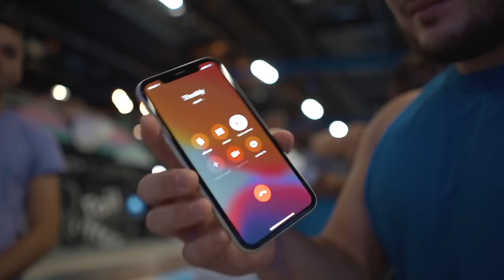CACHE CACHE GÉANT DANS UN TRAMPOLINE PARK !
Y'a t'il de bonne cachettes pour un cache-cache dans un trampoline park ? 😂

Ok, salut la team !

Aujourd’hui dans cette vidéo assez spéciale, vous allez découvrir un cache cache géant dans un trampoline park !

J’ai toujours rêvé de tourner une vidéo comme celle-ci, et croyez-moi, le résultat est vraiment cool ! 😍 J’espere que vous allez prendre autant de plaisir à regarder cette vidéo 😊

C’est grâce à la collaboration du trampoline park Superfly Alfortville si cette vidéo existe aujourd’hui, alors milles mercis à eux ! 🙏🏼 Merci à @JCPROD_ @loicrsl @FitnessFusionOfficiel @Roknar @SEIYAR @Pimousse  avec qui j’ai passé une journée de fou ! 😍
Si tu aimes ce que je fais, alors:
1️⃣Laisse un pouce bleu 👍
Ma dernière vidéo mise en ligne

● ME SUIVRE ●

● MON MATÉRIEL ●

| WORKBODY